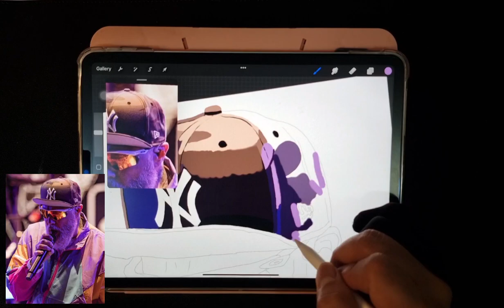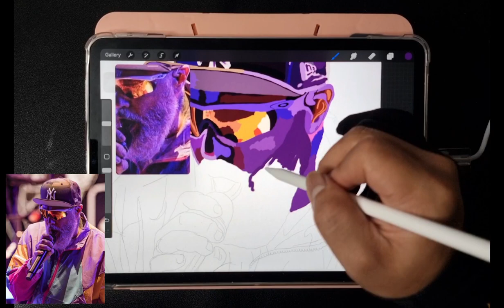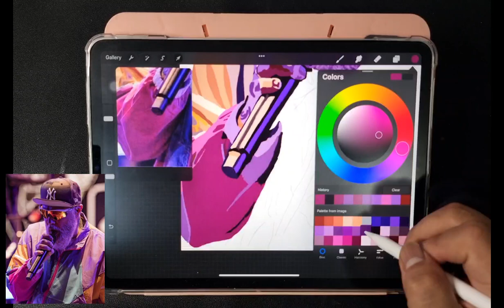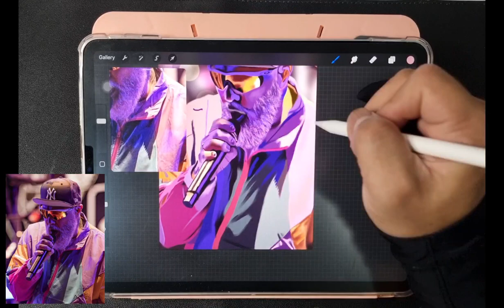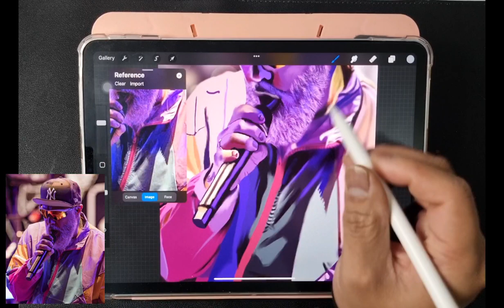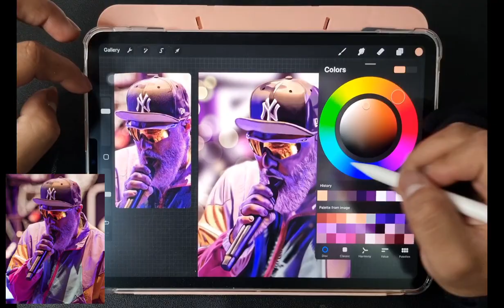digital drawing fred durst of LIMPBIZKIT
-procreate
the entire drawing took me 8hrs to complete
Feel free to inquire guys..
Please check and follow also my other social media account.